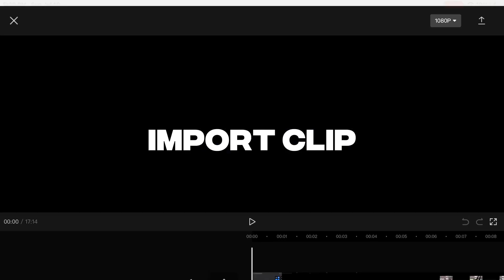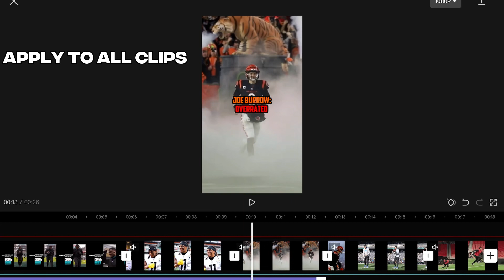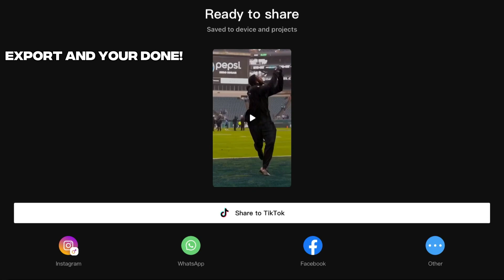Video editing and quality tutorial